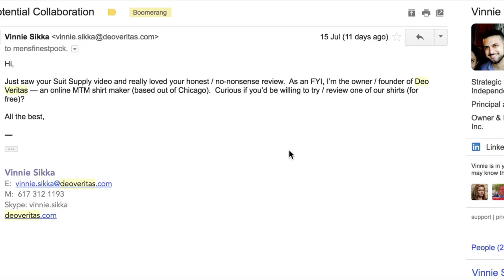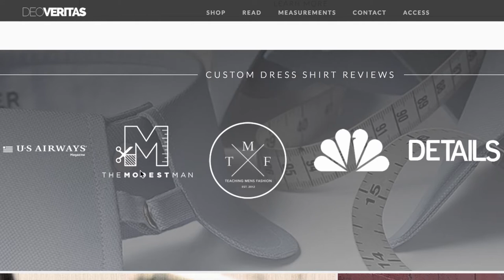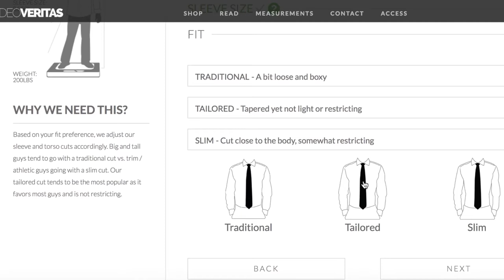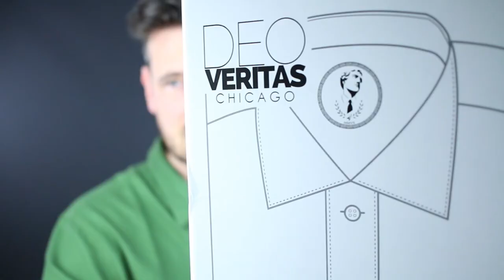Deo Veritas Custom Made Shirt 👔 Deo Veritas Shirt Review 👈 Dress Shirt Review.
Deo Veritas is making awesome stuff online!
It is making Men Look Smarter the same as us!
So this time Vinnie Sikka from Deo Veritas has asked me if I could review his products for you...

So there you go!

I like wearing Dress shirts and finding one that fits you well is always a struggle.
But this time Deo Veritas got it just right, I may not need any alterations!
Thanks, Vinnie, thanks, Deo Veritas.